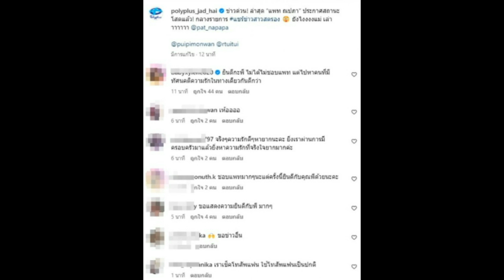สุดช็อคเกิดอะไรขึ้น ล่าสุด ‘แพท ณปภา’ ประกาศสถานะล่าสุดโสดแล้ว